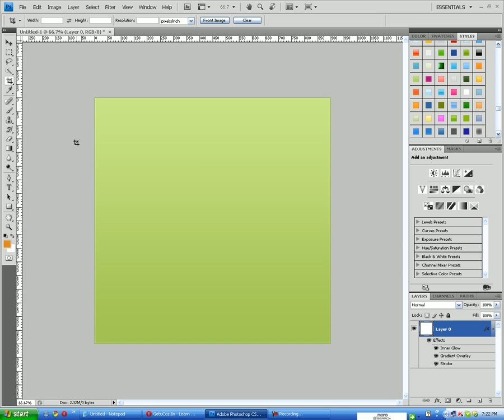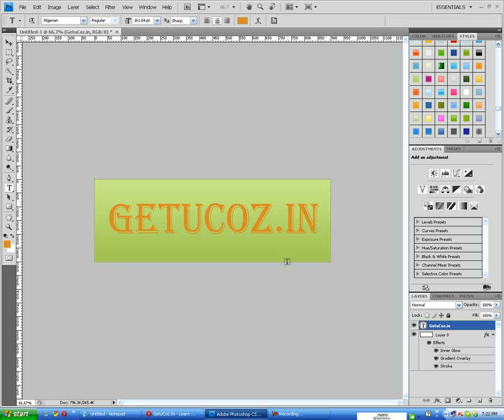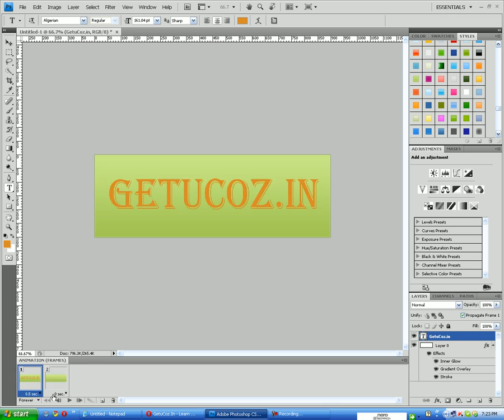Animation In PhotoShop - GetuCoz.In